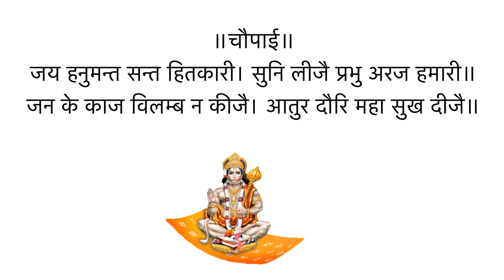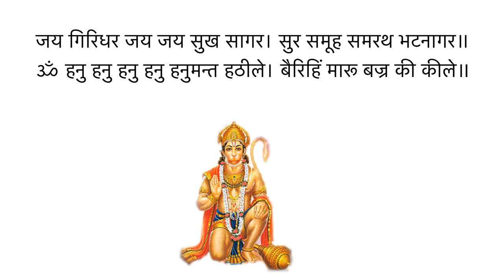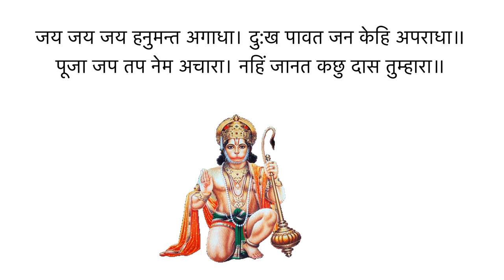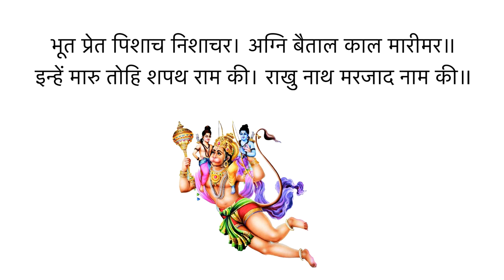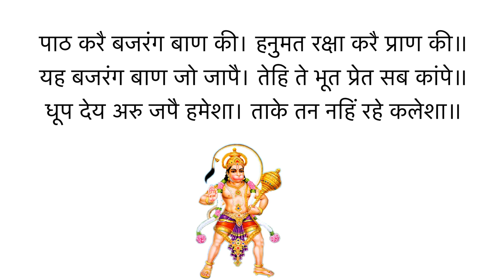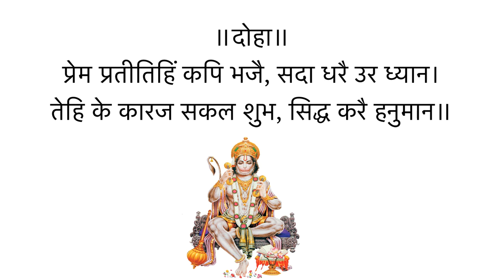श्री बजरंग बाण का पाठ | Shree Bajrang Baan | जय हनुमन्त सन्त हितकारी | Shri Hanuman Bajrang Baan